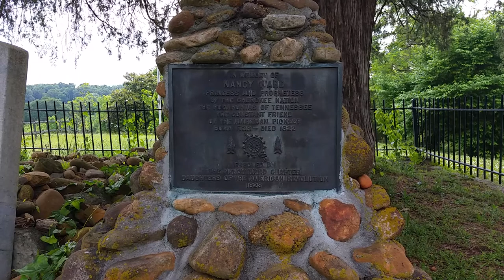Nancy Ward Gravesite, Tennessee - May 16 2016 - Travels with Phil - Unedited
The Nancy Ward Gravesite is located near Benton, Tennessee. Nancy Ward is the Beloved Woman of the Cherokee Nation. She was buried here. - May 16 2016 -  Travels with Phil by Phil Konstantin -